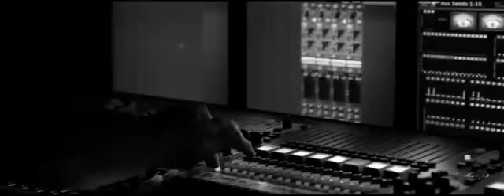DRY- En Place (Clip Officiel) [Tot ou Tard]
DRY- En Place (Official Video)